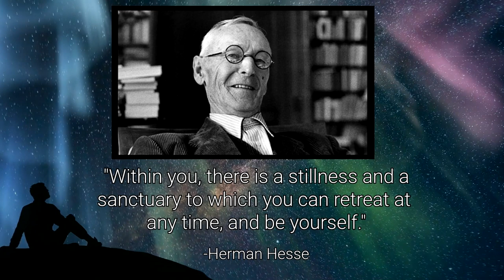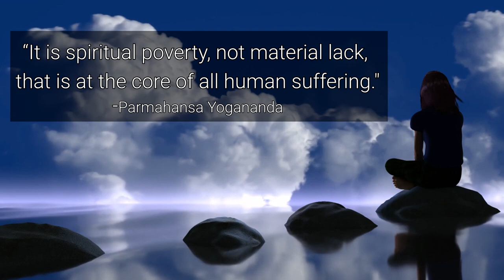Discovering Inner Stillness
Inner stillness is a simple idea with massive transformational power.

In today's world, it's more important than ever before that we find moments to pause, relax into presence, and bring awareness and appreciation to life as it is. Stillness is the simple key for discovering inner peace in the midst of it all, and nourishing our being.

Not only that, stillness is how we tap into higher states of consciousness, and accelerate our spiritual awakening.

Join me in discovering a few moments of stillness 🙏❤️